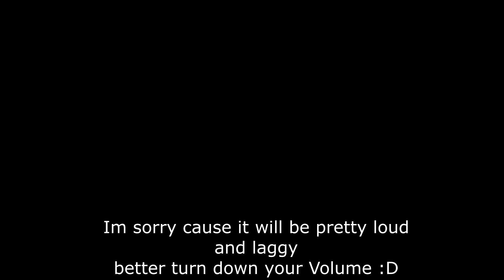The Isle - Asura 4 Migration Event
The Migration Event on Asura 4.

As little Cera :D